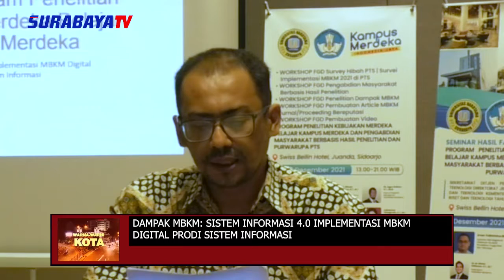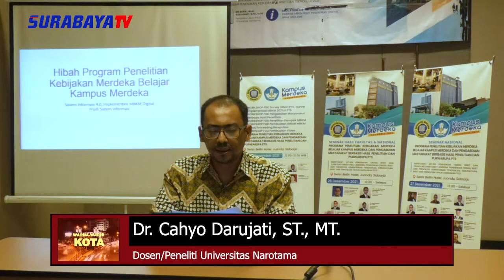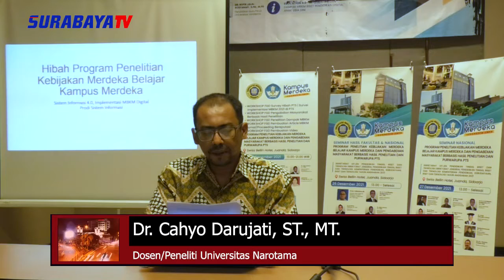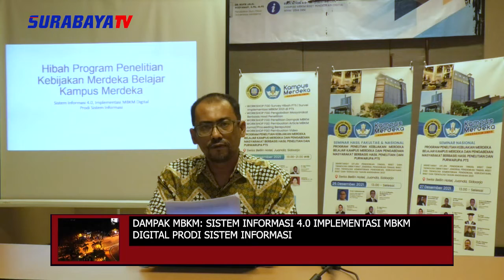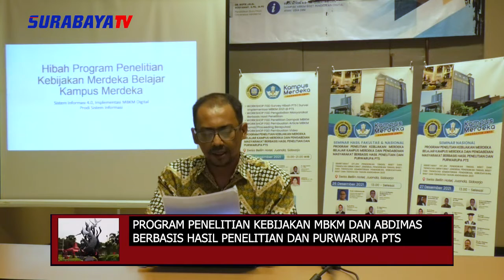DAMPAK MBKM SISTEM INFORMASI 4 0 IMPLEMENTASI MBKM DIGITAL PRODI SISTEM INFORMASI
PROGRAM PENELITIAN KEBIJAKAN MERDEKA BELAJAR KAMPUS MERDEKA DAN PENGABDIAN MASYARAKAT BERBASIS HASIL PENELITIAN DAN PURWARUPA PTS

SEKRETARIAT DITJEN PENDIDIKAN TINGGI, RISET DAN TEKNOLOGI

DIREKTORAT JENDERAL PENDIDIKAN TINGGI, RISET DAN TEKNOLOGI

KEMENTERIAN PENDIDIKAN, KEBUDAYAAN, RISET DAN TEKNOLOGI 2021

Salam SurabayaTV...